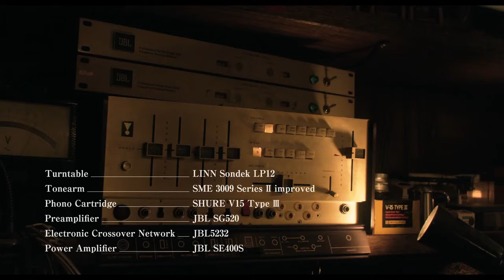『ジャズ喫茶ベイシー Swiftyの譚詩（Ballad）』予告編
その男は、レコードを演奏する。
『ジャズ喫茶ベイシー　Swiftyの譚詩（Ballad）』

監督：星野哲也　編集：田口拓也
菅原正二、島地勝彦、厚木繁伸、村上“ポンタ”秀一、坂田明、ペーター・ブロッツマン、阿部薫、中平穂積、安藤吉英、磯貝建文、小澤征爾、
豊嶋泰嗣、中村誠一、安藤忠雄、鈴木京香、エルヴィン・ジョーンズ、渡辺貞夫 （登場順） ほか ジャズな人々
2019/日本/104分/1.85 : 1/DCP　配給・宣伝：アップリンク
エグゼクティブプロデューサー：亀山千広　プロデューサー：宮川朋之　古郡真也

(c)「ジャズ喫茶ベイシー」フィルムパートナーズ
日本映画専門チャンネル　ＢＳフジ　ロードアンドスカイ・オーガニゼイション　ライブ・ビューイング・ジャパン　ユニバーサル ミュージック　岩手めんこいテレビ

2020年9月18日（金）より アップリンク渋谷、アップリンク吉祥寺ほか全国順次公開！

■作品紹介
「確かに便利な世の中になっているようだ　音楽も持ち歩ける時代だ
しかし便利を優先して感動を置き忘れてはいないか？」

日本独自の文化であり、世界が注目する“ジャズ喫茶”。岩手県一関市で50年営業を続ける「ベイシー」には、連日菅原が生み出す“音”を求め、日本のみならず世界中からジャズファン・オーディオファンが訪れる。より良い音を再現するため、菅原は、開店以来使い続けるJBLのオーディオシステムに日々調整を重ねる。故に、菅原が不在で営業したことは１日たりとも、ない。そうして生み出された音は、聴く者に、演奏者がその場に現れたかのような錯覚を起こさせる。本作では、菅原がかける名だたるプレイヤーのレコードを、アナログ録音の伝説的名器「ナグラ」で生収録。菅原が再生する極上の音が、「ベイシー」の空気感も含めて収められている。
本作は菅原のインタビューを中心に、渡辺貞夫、坂田明、村上“ポンタ”秀一、ペーター・ブロッツマンなど世界的なミュージシャンによる「ベイシー」での生演奏や、阿部薫、エルヴィン・ジョーンズの貴重な生前のライブ映像、さらに各界著名人らのインタビューで綴られる。本作のために、５年にわたりのべ150時間もの映像を撮り続けたのは、本作が初監督となる星野哲也。バーのオーナーであり、クリエイターでもある。親交の深い彼だからこそ捉えられる菅原の素顔が収められている。
菅原正二の考える「ジャズ」、そして「ジャズな人」とは？ ジャズファンはもちろん、ジャズを知らずとも、菅原自身の魅力を通して、ジャズ・オーディオの世界に引き込まれていく。